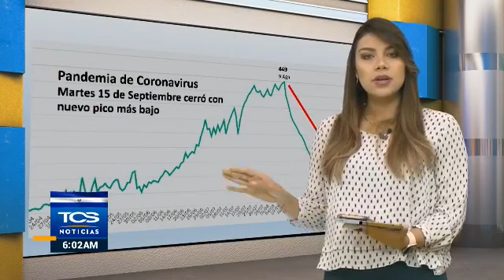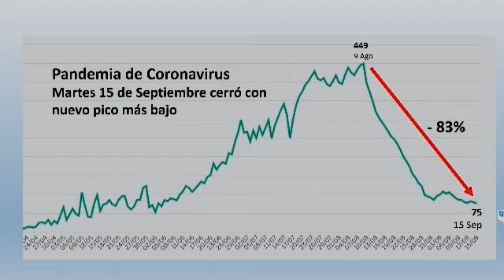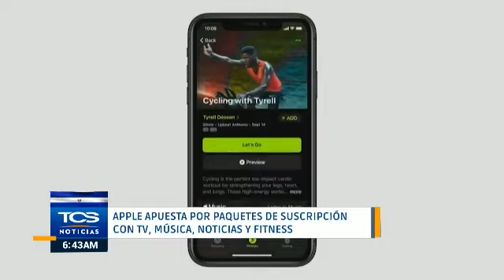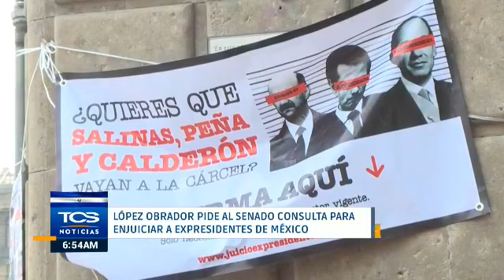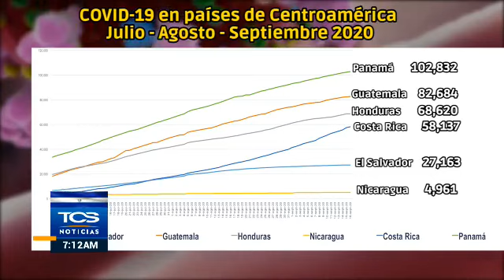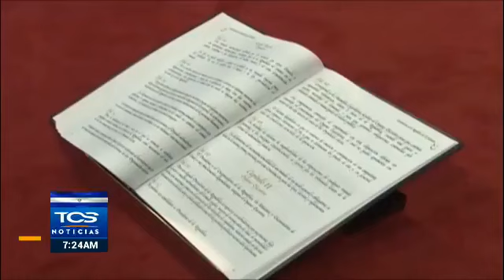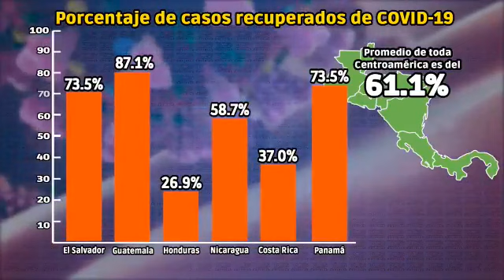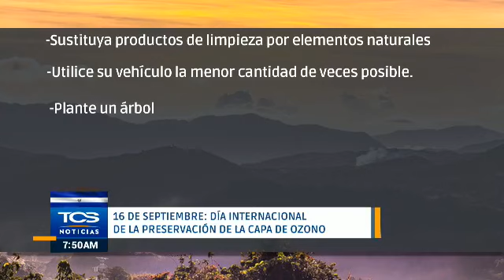TCS Noticias – Emisión Miércoles 16 de septiembre de 2020